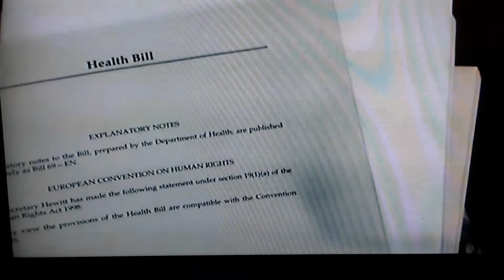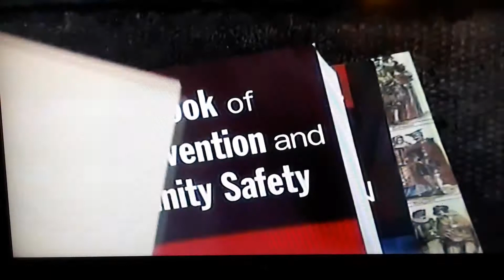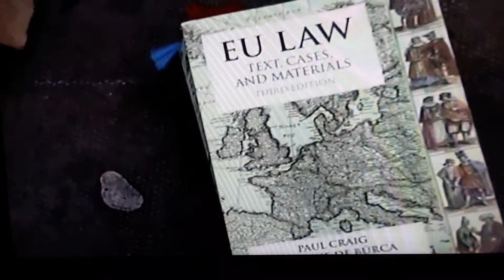ENVIRONMENTAL FORENSICS LAW